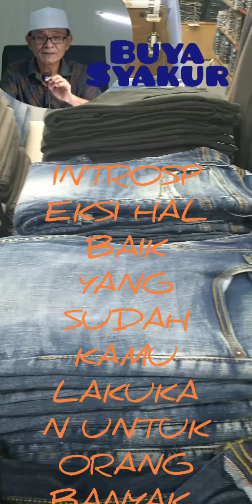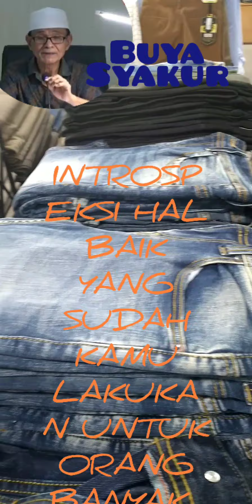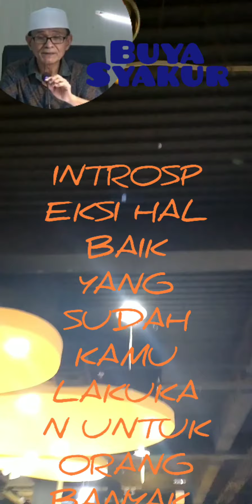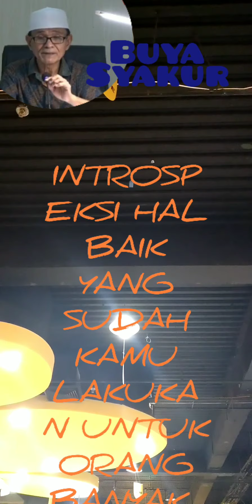INTROSPEKSI HAL BAIK YANG SUDAH KAMU LAKUKAN UNTUK ORANG BANYAK | Buya Syakur